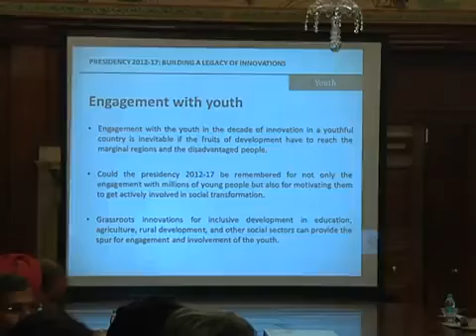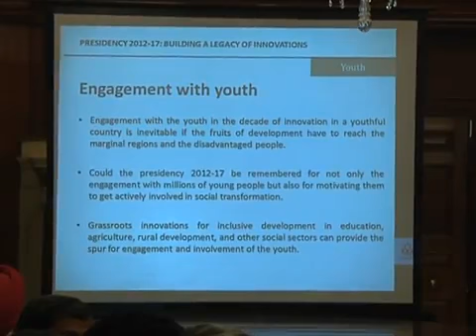Presentation by Dr. R.A. Mashelkar to President - Part 1 - 24-01-13